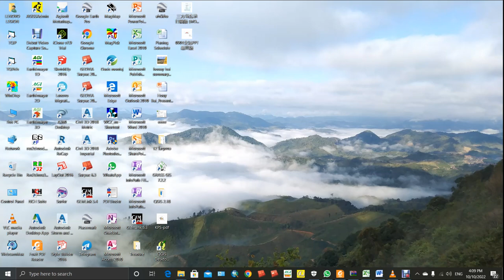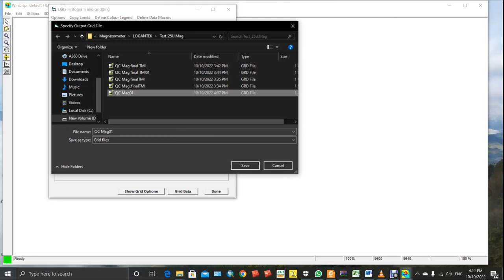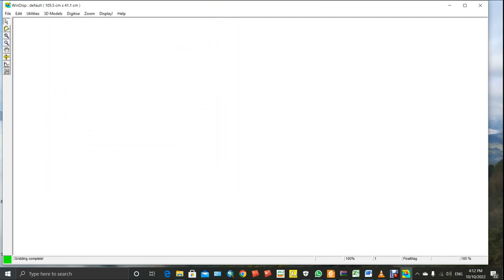Magnetic Data Processing in Windisp Part 1